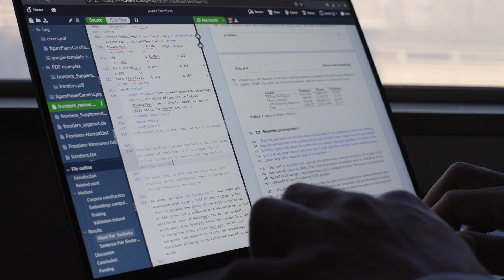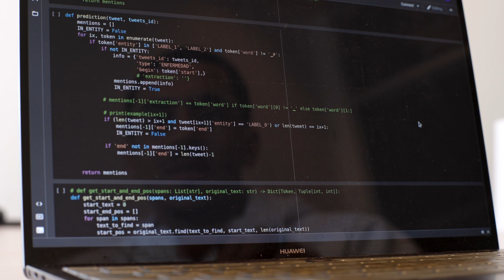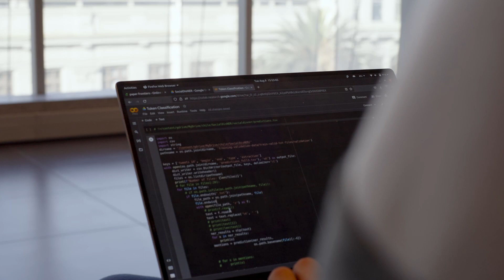Deciphering the brain and language through AI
With 11 languages in his back pocket, this computer science and neuroscience major is untangling the complexity of languages and the brain at the Natural Language Processing group in the Center for Mathematical Modeling (CMM) of the University of Chile.

misti.mit.edu

00:00:00 Kinan in Chile

00:00:38 Kinan (Introduction)

00:01:08 About Chile Internship

00:02:26 Making Connections

Video by Lillie Paquette